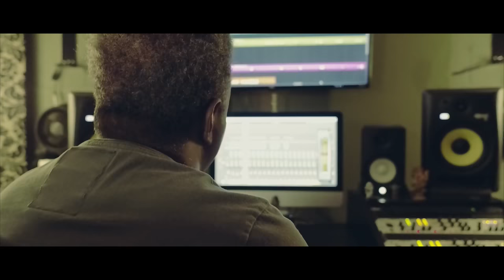Hillside Music - That Work (Official Music Video) Directed By Idea Films - Dji Osmo x5 Music Video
Music Video By Idea Films.

Artist: Hillside Music

Location: Hawaii

Imac Pro
Dji 15mm
Olympus 25mm Lens
Olympus 45mm Lens
DJI Osmo x5 Pro
Rode Video Mic
DJI CrystalSky Monitor
Dji Focus Handwheel 2
Red Giant Suite
Dii Phantom 4
Macbook Pro
Beats Pill
Rode Video Mic

Studio Equipment Used:
Logic Pro X
Pro Tools
Neumann TLM 103
Waves Plug Ins